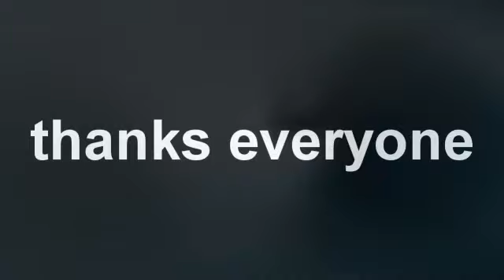100 subs - WITH LONGER ALTERNATE ENDING (thev100)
I know this was uploaded before the original one but I can't decide on which one I should upload.  This one has a little linger and more humorous weird ending. I couldn't think of anything so here's a wacky dance video with some dark awkward humor thrown in.